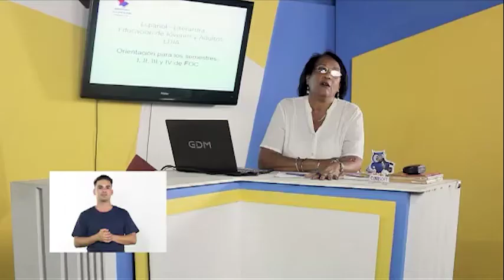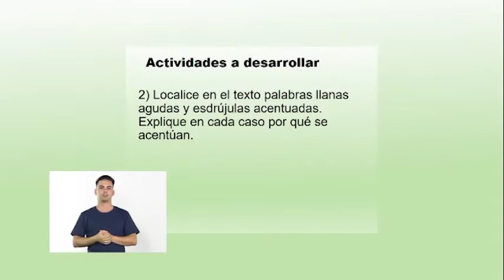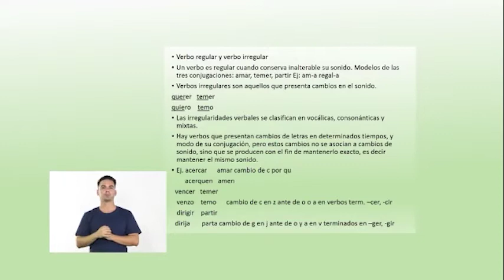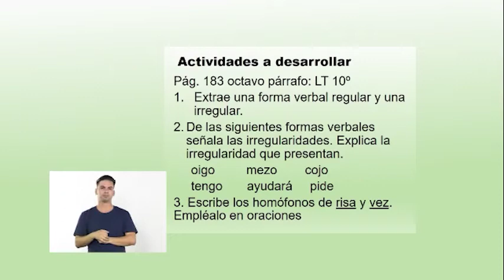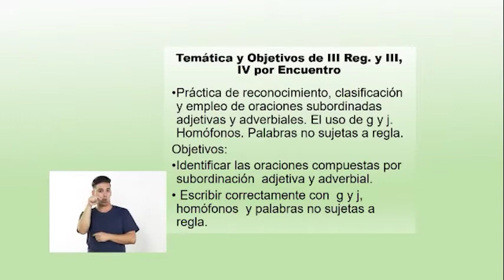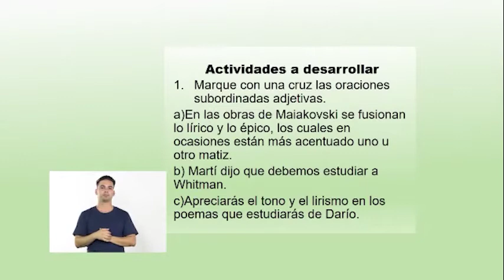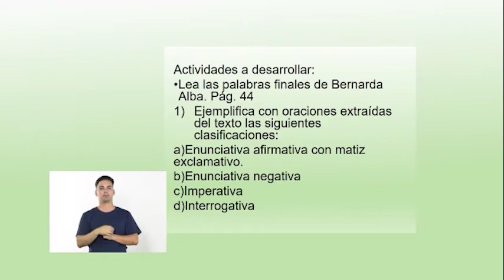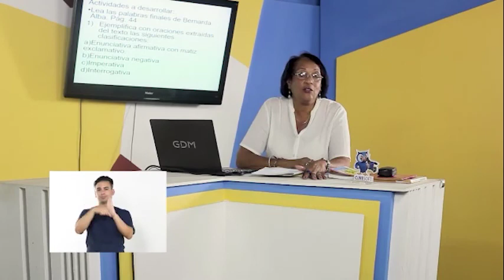Español Adulto l-lV. (Semana 5)